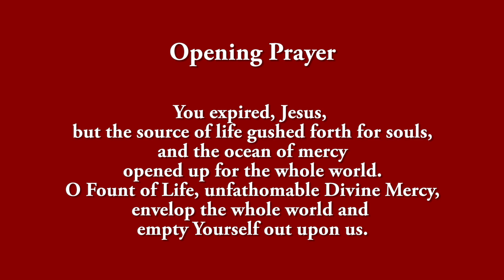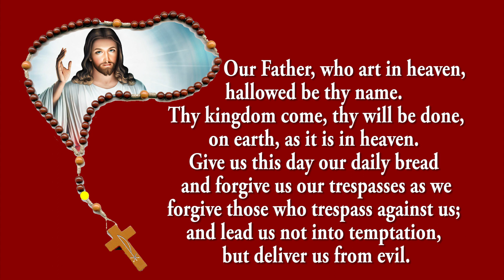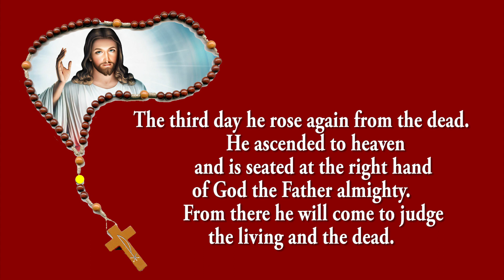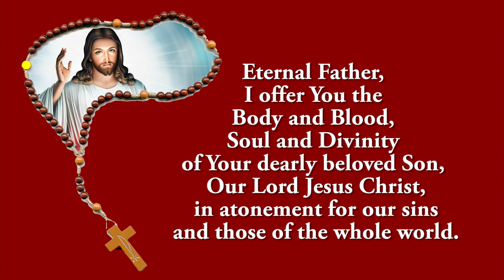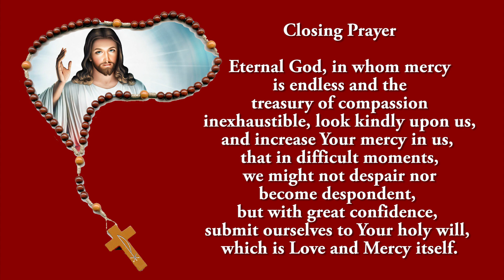Pray Along - 3 PM Divine Mercy Chaplet - 1 January 2024